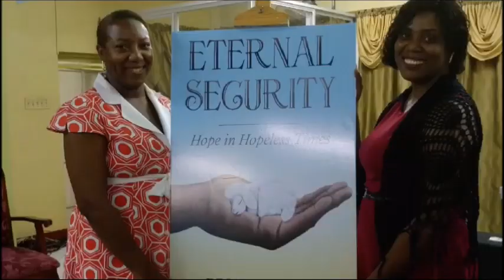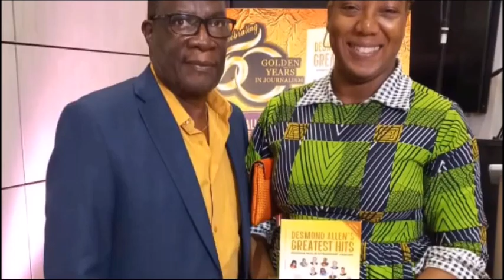Podcast Break Until October 2024 - Ruth's Doctoral Dissertation Status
The Authorpreneur Secret$ Podcast will be on break until October 2024, God willing. Ep. 150 is Part 2 of the an interview on Surviving the Loss of a Child.